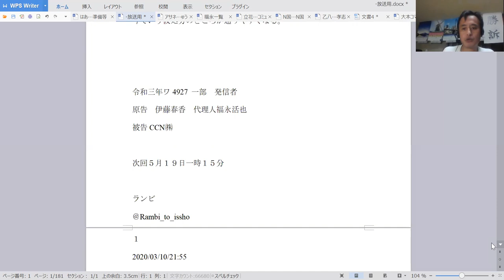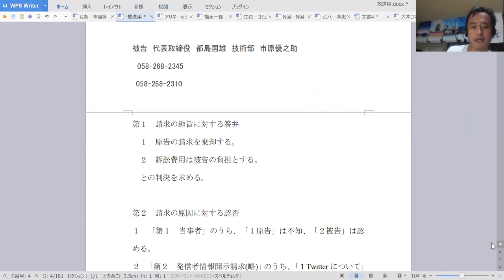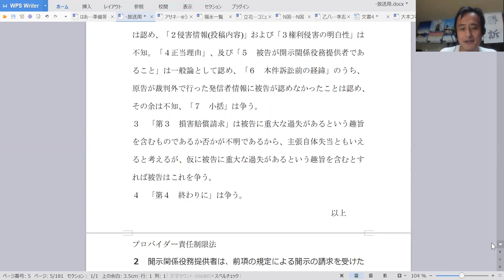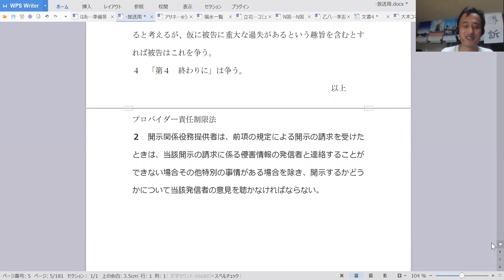はあちゅう対CCN、プロバイダーやばくね？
はあちゅう対CCN事件、プロバイダーの義務違反があるような？
三菱UFJ銀行府中支店普通0577570
合同会社イオナズン
まで。